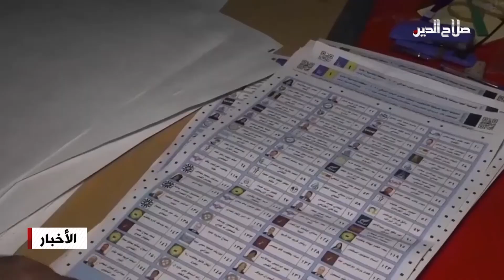مصادر: المالكي يقبل بالحل الوسط مع الصدر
وقرأت المصادر تصريح نوري المالكي الأخير بشأن هوية رئيس الوزراء وانه لن يكون صدريا ولا تنسيقيا مئة بالمئة بأنه تهيئة مدروسة لظروف بديلة في اختيار رئيس الوزراء الحالي بوصفه قريبا من الجميع، ما حدد وصف المالكي بأن رئيس الحكومة المقبلة سيكون عراقيا بأمتياز، وذلك في محاولة لاحتواء نتائج الحوار المهم الذي عقده الحكيم مع التيار الصدري واعتبره المراقبون تباعدا في وجهات النظر مع المالكي، وفي هذا الصدد يقول مقربون إن عمار الحكيم والعامري وغالبية قادة الفصائل التي خسرت الانتخابات لا تعارض الانتقال للتيار وتأييد الولاية الثانية للكاظمي ما يضع المالكي بموقف صعب بين فكي الشراكة بتفكيك البيت الشيعي  او خسارة الحلفاء، لذلك تذهب الأمور نحو التهدئة وسيحتفظ الخاسر بمكانته والفائز بدورة.